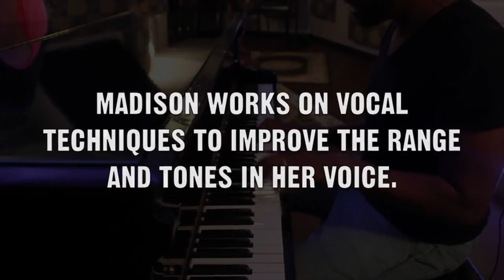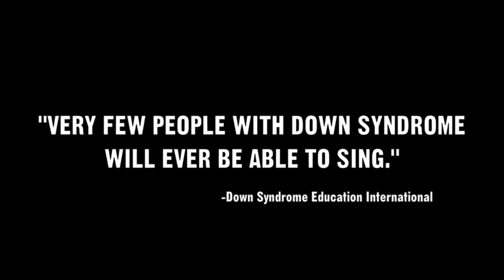Full interview with Madison Tevlin whose cover of John Legend's "All of me" went viral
This is a bonus YouTube only extra full length interview with Madison Tevlin and her family.

WATCH the full - 'Inspirational teen singer with Down's syndrome" - The BBC Trending video about Madison's John legend cover